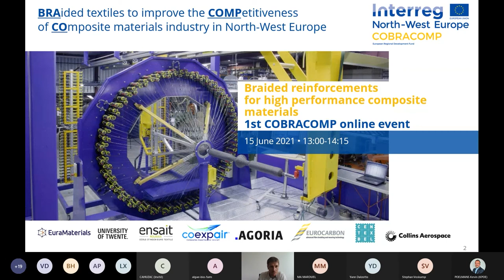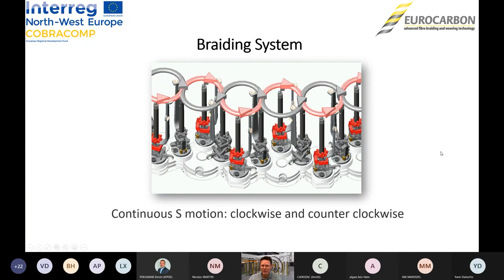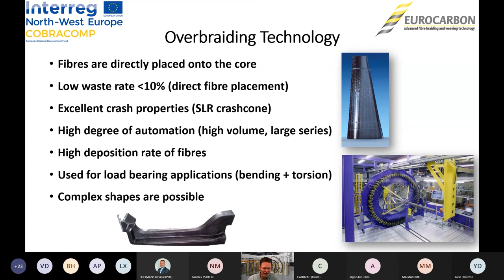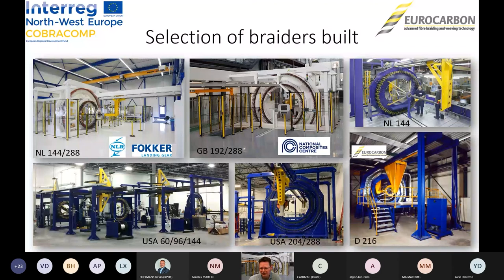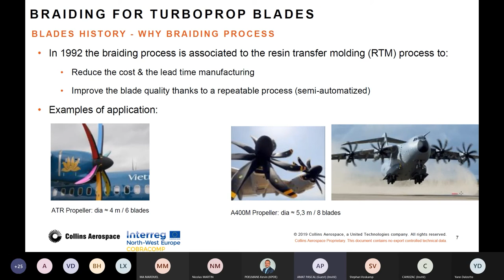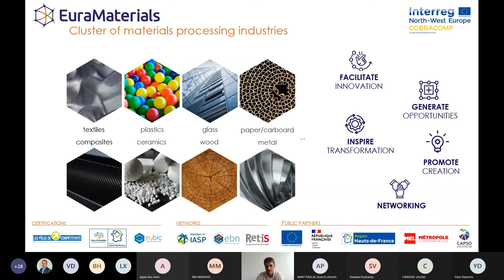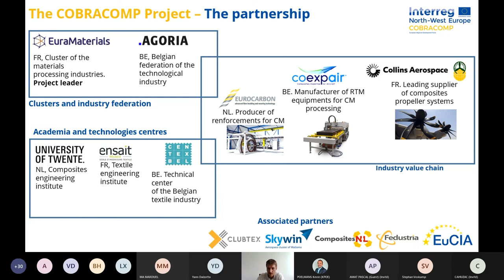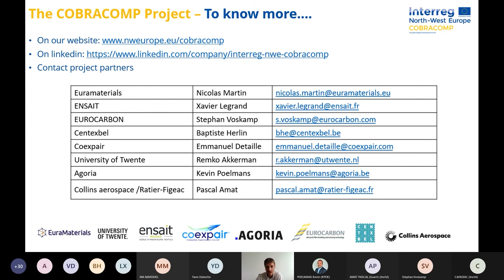COBRACOMP presentation Webinar 15 june 2021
Rewatch the first COBRACOMP online event where we introduced the project & consortium to the wide public, and gave a deeper insight into braided reinforcements for composite materials. Presented by EuraMaterials, Eurocarbon and Collins aerospace/Ratier-Figeac.